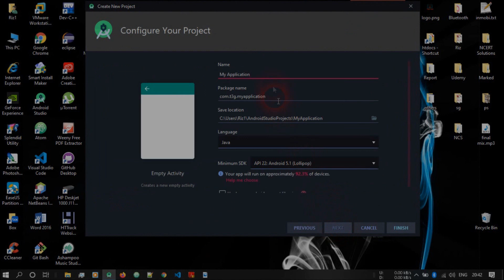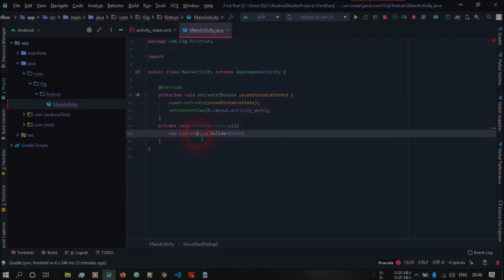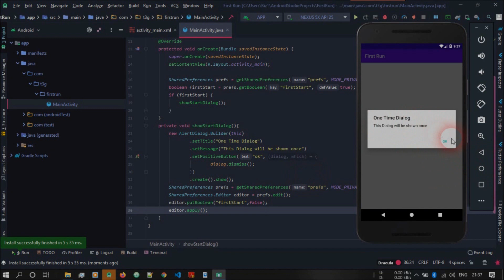Android One time Alert Dialog on Startup | Android Studio Tutorial | 2020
Android One time Alert Dialog on Startup | Android Studio.

In this tutorial we will display a AlertDialog on first startup.